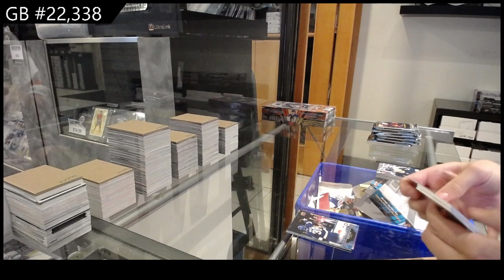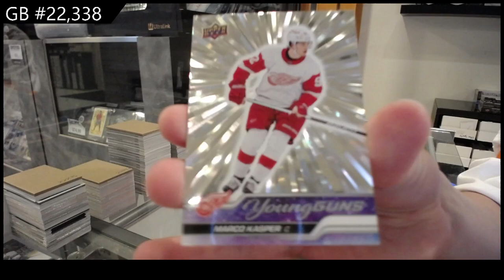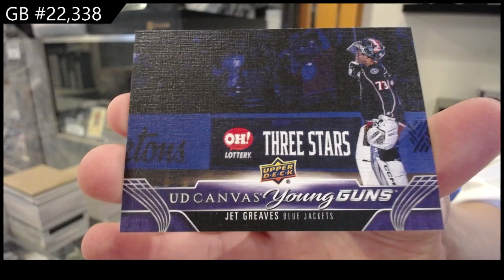23-24 UD Series 1, 23-24 UD Series 2 & 23-24 UD Extended Hockey Box Break - CNC GB #22,338